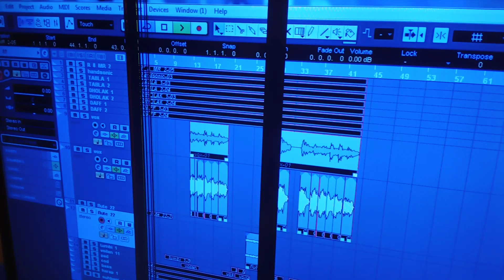Dunya da vich wand ka asa payar giya by liaqat ansari khush Akhtar subhani new song 2021